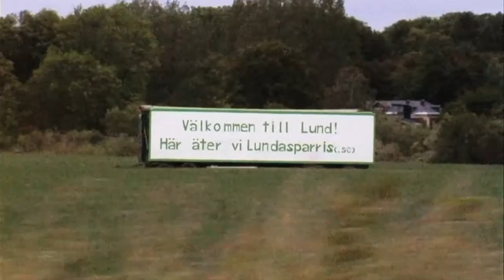Travel Guide Skåne, Sweden - Uppdrag Skåne - Del 3: Lund SWE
Semestertestaren Valle Westesson reser till Lund och experimenterar på Vattenhallen Science Center, ser sig runt i domkyrkan, besöker Kulturen och upplever hur det var att bo förr.